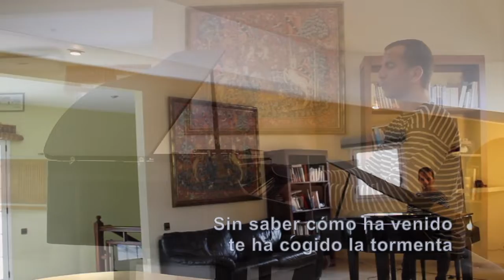Fito & Fitipaldis - Soldadito marinero - Piano cover con letra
"Soldadito marinero" de Fito & Fitipaldis.
Piano cover de Jesús Acebedo (con letra en pantalla).
Él camina despacito que las prisas no son buenas
en su brazo dobladita, con cuidado la chaqueta
luego pasa por la calle dónde los chavales juegan
él también quiso ser niño pero le pilló la guerra

Soldadito marinero conociste a una sirena
de esas que dicen te quiero si ven la cartera llena
escogiste a la más guapa y a la menos buena
sin saber como ha venido te ha cogido la tormenta

Él quería cruzar los mares y olvidar a su sirena
la verdad, no fue difícil cuando conoció a Mariela
que tenía los ojos verdes y un negocio entre las piernas
hay que ver que puntería, no te arrimas a una buena

Después de un invierno malo, una mala primavera
dime por que estas buscando una lágrima en la arena

Después de un invierno malo...